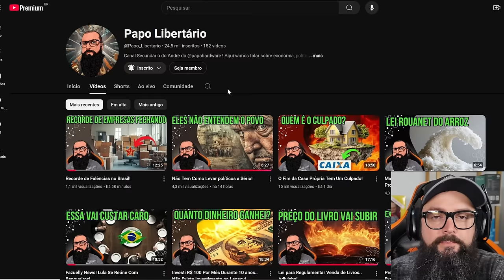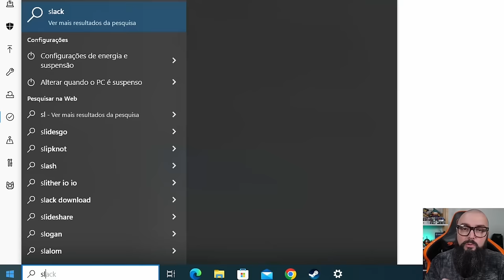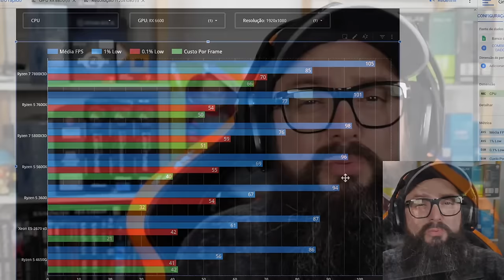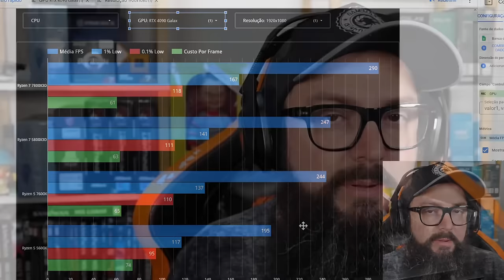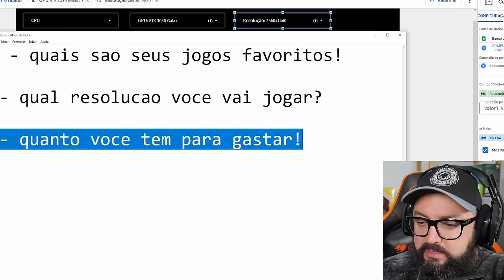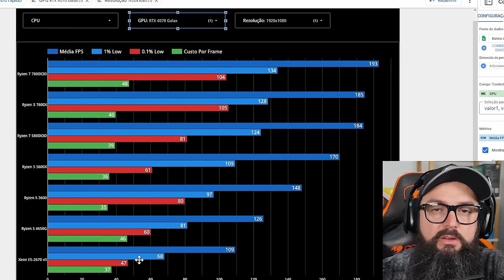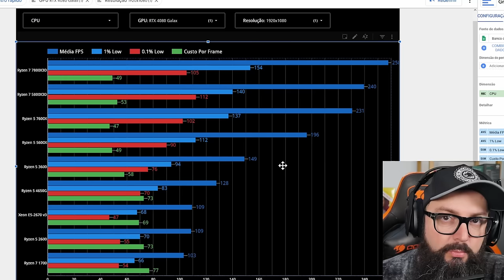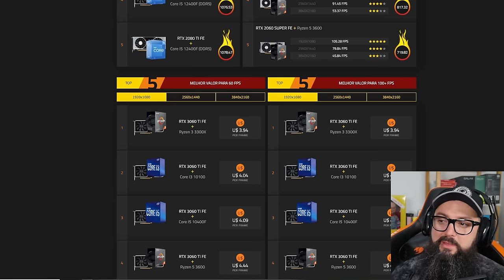O Melhor CPU da AMD NÃO É o 7800X3D!